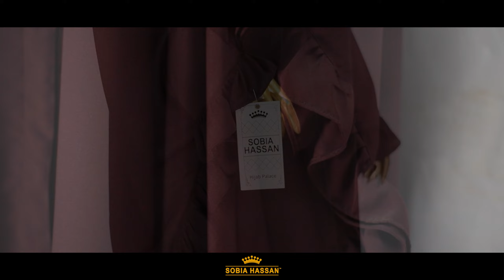Frill Border Butterfly | Plain Butterfly Abaya | Casual Abaya Collection | SOBIA HASSAN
Frill Border Butterfly 🧕

Outlet Address ⬇️
SOBIA HASSAN
Shop # 36-37, 2nd Floor, RJ Shopping Mall, Main Rashid Minhas Road, Gulistan-e-Johar, Karachi City, Sindh 74550, Pakistan